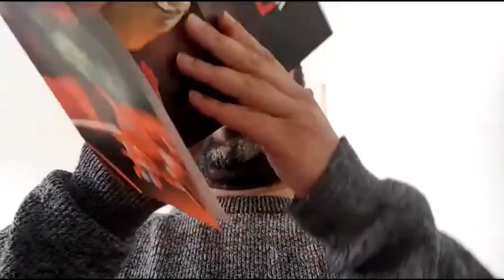Cool Movies with Sid from Cool Movie Gram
A chat with fellow Hong Kong movie fan and Youtuber Sid from Cool Movie Gram.
We talk about how he discovered the films, different styles of fight scenes, music in fights, certification and the impression of kung fu films on youngsters, Jackie Chans acting skills and more.
Thank you Sid for coming on and taking the time to share your thoughts on everything we discussed I thoroughly enjoyed it.
You can find Sid on Instagram and YouTube:
A big thank you to Gary@TheQuantumBridgefor the intro music.